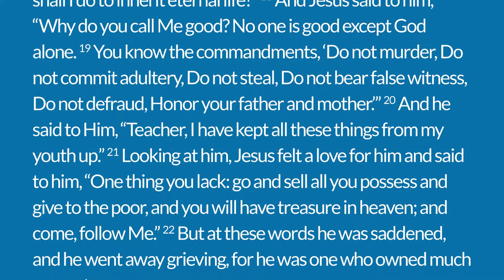Close to Greatness / Sermon – Mike Mazzalongo | BibleTalk.tv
The Bible is filled with stories of heroes and their feats of great faith and perseverance. In this lesson those who only come close to greatness are discussed and what their near misses can teach us today.